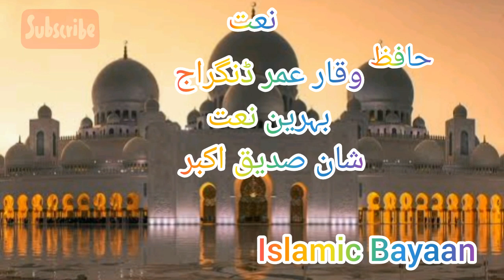Ni Janda Zamana Azmat Sadique Di//Hafiz Waqar Umar Dangarj //Azmat Sadique Akbar //